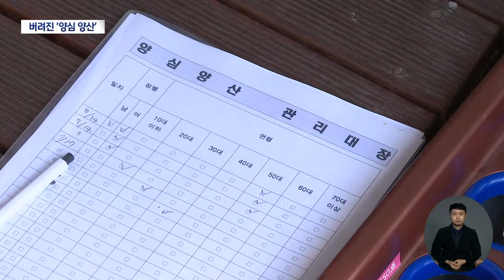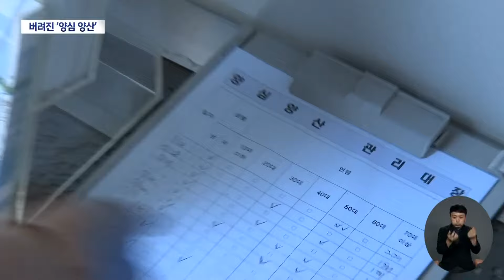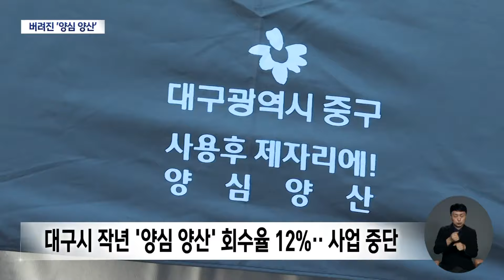"양심에 맡기고 빌려줬는데··" 돌아오지 않는 '양심 양산' (2024.08.07/뉴스데스크/대구MBC)